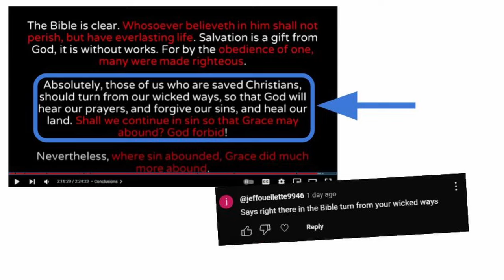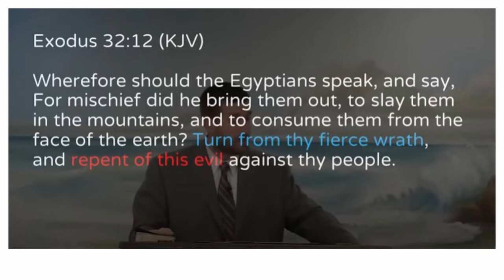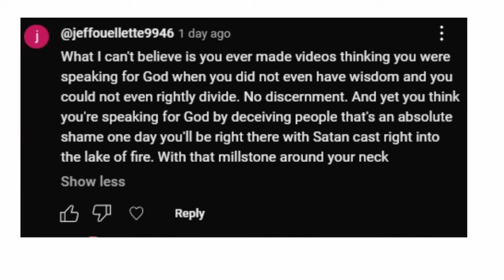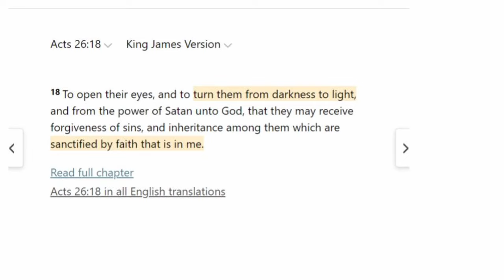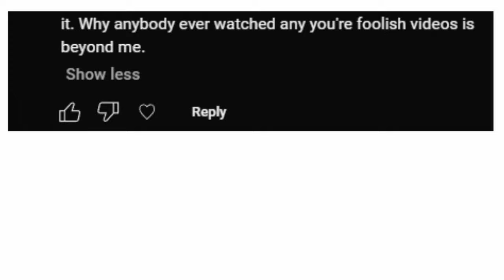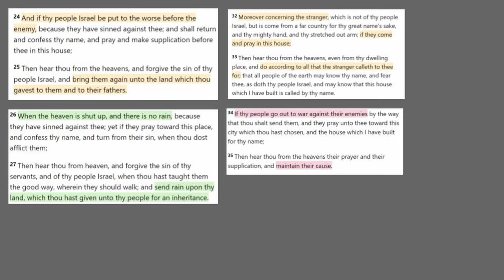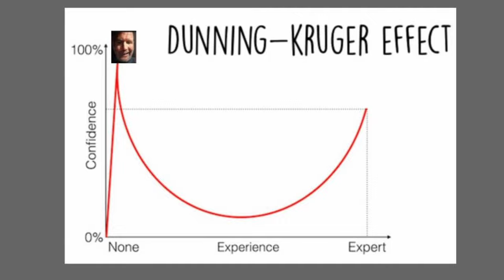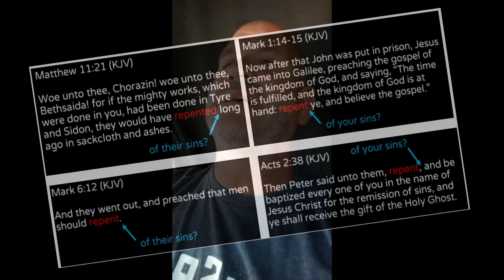Jeff Oullette responds to the Repent Of Sins Documentary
Within a week after Mike Rutkowski publicly commenting on my ROYS documentaries, Jeff Oullette (who was also featured in both films) has responded to it. Although  he doesn't directly mention my channel name or documentary, he posted comments on the first documentary and then shortly thereafter talked about it in his own video.

He got a little bit annoyed with me for making the film and rebuked me sharply in his comments, but as usual, his comment and video responses are filled with the same fallacies, ridiculous talking points and misunderstandings we constantly expect.

Believer featured in the video: David Houghton
Recorded using OBS Studio, edited using Da Vinci Resolve, slides created in Google Slides